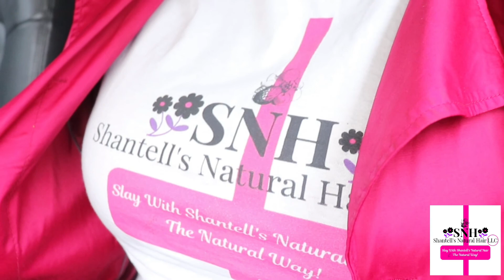Business Talk|Business Update|Goals|Entrepreneur Life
Welcome back natural babes! Slay With Shantell's Natural Hair The Natural Way! To all my current friends thank you for still being supportive ♥️

Continue to follow Shantell's Natural Hair on her natural journey and all things fun!

Send Me Stuff: 996 MAINE AVE SW WASHINGTON DC #311